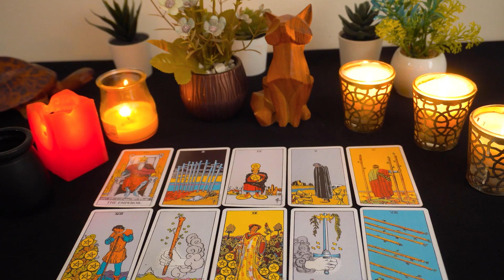AQUARIUS...💗 OMG..!!! YOU Do Not See THIS Coming...🔮👀